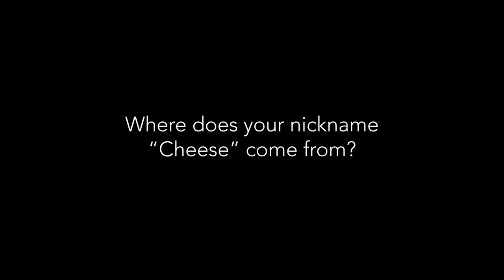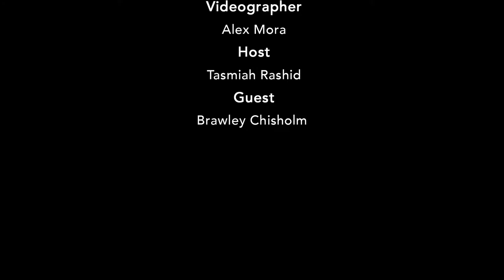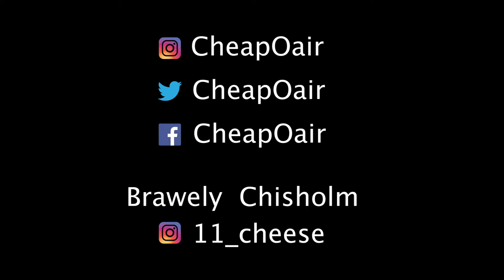True Travel- Interview with Brawley Chisholm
True Travel chronicles the stories and perspectives from the diverse voices of real-life globe trotters. From first flights to trip delights, hear about the adventures, trials and tribulations of people whose lives meet at the intersection of travel and trade.
CheapOair is a flight-focused hybrid travel agency that enables consumers to book online, on mobile apps for iOS and Android, by phone or live chat. Our proprietary technology helps our customers find deals and offers to destinations worldwide on over 500 airlines, 1 million lodgings, and 100s of car rental companies.